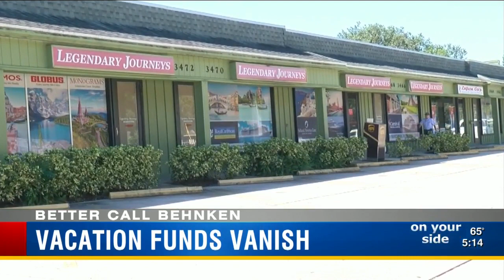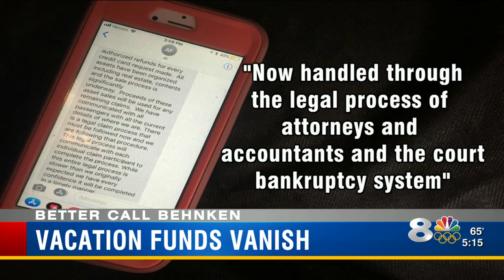BCB: Vacation Funds Vanish